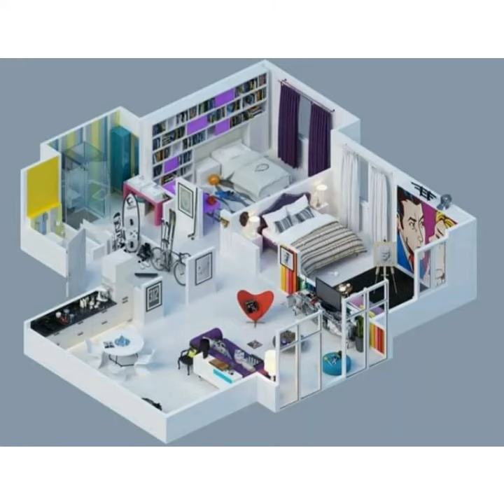3D Home Design